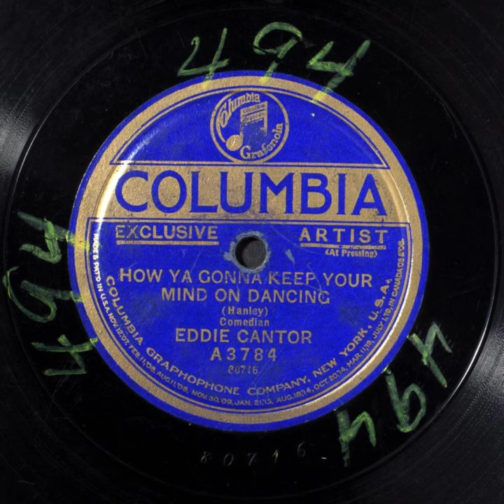How Ya Gonna Keep Your Mind on Dancing - Eddie Cantor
Title: How Ya Gonna Keep Your Mind On Dancing
Other Title: When You're Dancing With Someone You Love

Names
Cantor, Eddie -- Vocalist -- Tenor Vocal
Hanley, James F. -- Composer
Brown, Lew -- Lyricist

Genre
Popular music

Media Size
10-in.

Recording Label
Columbia

A3784

80716 (Matrix ID)

2

Recording Date
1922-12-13